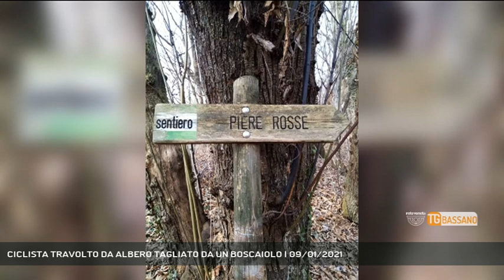CICLISTA TRAVOLTO DA ALBERO TAGLIATO DA UN BOSCAIOLO | 09/01/2021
TG Bassano del Grappa 09/01/2021 - PIEVE DEL GRAPPA - Boscaiolo taglia un albero che travolge e ferisce un ciclista di 70 anni. L'uomo trasportato d'urgenza con l'elisoccorso a Treviso || Paura questa mattina a Pieve del Grappa, località Crespano, lungo il sentiero delle Piere Rosse, dove un 70enne di Bassano, che stava procedendo sulla sua mountain bike è stato travolto da un albero appena tagliato un boscaiolo. Una vicenda che ha dell'incredibile nella sua gravità. Serie le condizioni del ciclista. E' stato proprio il boscaiolo a chiamare i soccorsi. Sul posto il Suem 118 di Pieve e l'eliambulanza. Dopo un primo intervento dei sanitari, che hanno dovuto praticare un drenaggio toracico al 70enne, l'uomo è stato trasportato al Cà Foncello di Treviso. (Servizio di Vanessa Banzato) - Segui Rete Veneta anche sul digitale terrestre! Visita il sito